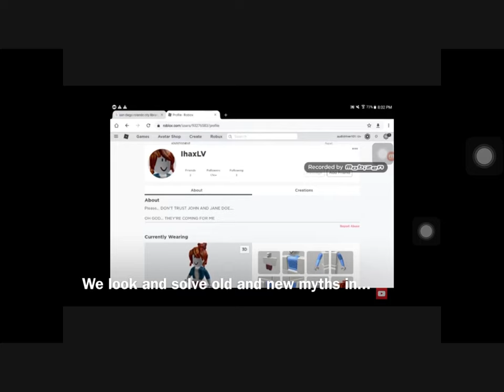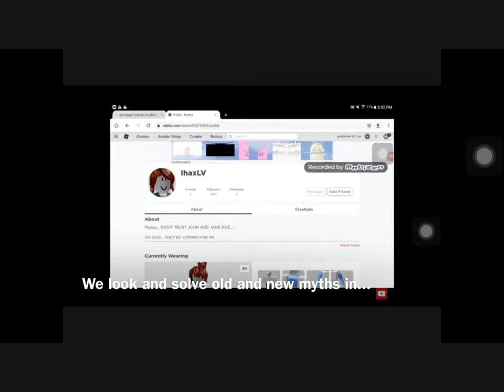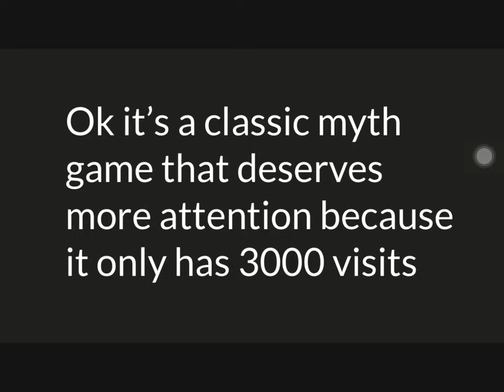Old tower roblox myth investigations season 2 episode 1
ok this is a interesting myth because it’s really old and pteh tells his story without telling anyone but this myth needs more visits